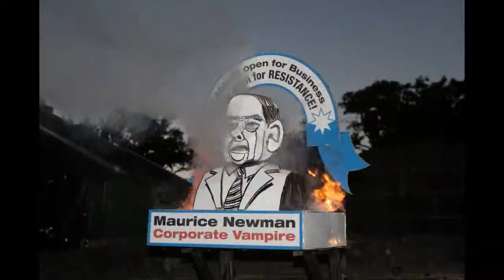Adam Elliot's humorous but informative summary of Eureka Day 2013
Adam Elliot provided a humorous but very informative summary of the days events. I've done my bit adding some imagery to his speech. The Bill Deller speech is also available.